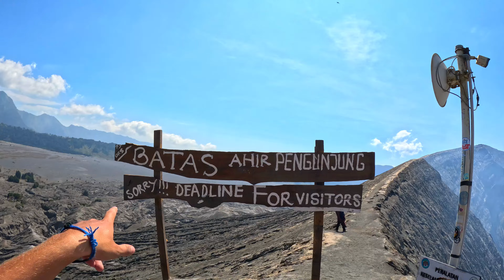Exploring Indonisia's Most Popular Active Volcano (Mount Bromo)🇮🇩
On my travels through Indonesia by motorbike I stop in Malang, East Java to explore and climb Mount Bromo one of the most well known active volcano's, viewpoints and tourist attractions in Indonesia. I try different local foods in the night markets and Malang's most popular meal Bakso.

KEEP EXPLORING :)

if you are reading this I assume you watched to the very end so I need you to comment "made it''